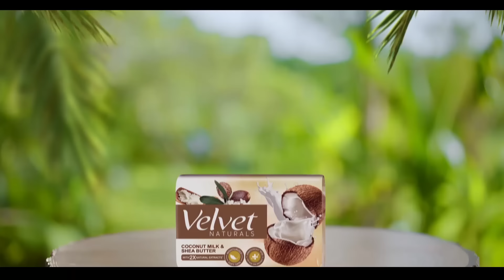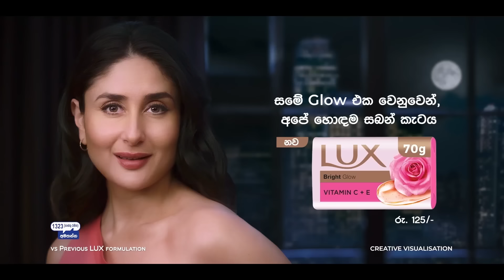Mandaram Kathawe | Episode 92 - (2024-03-13) | ITN